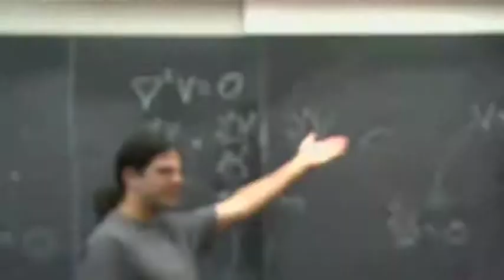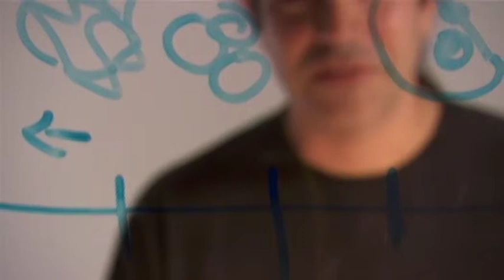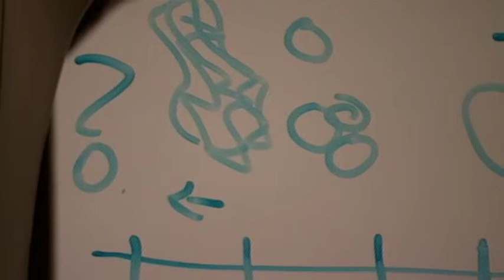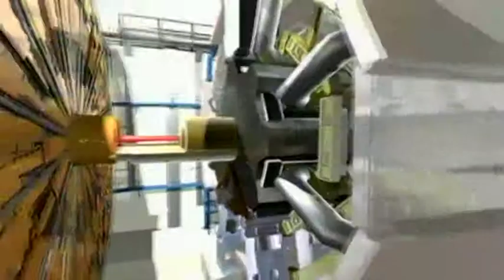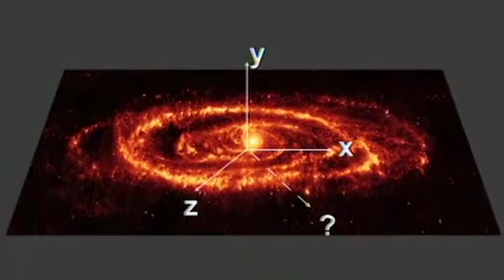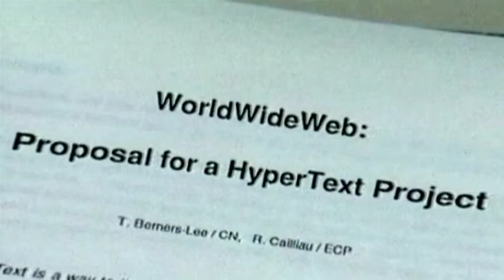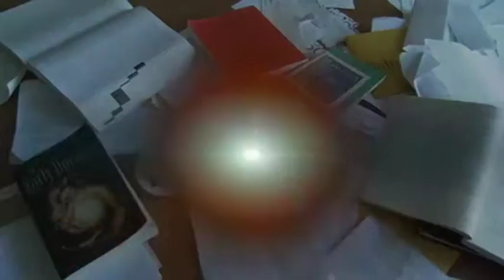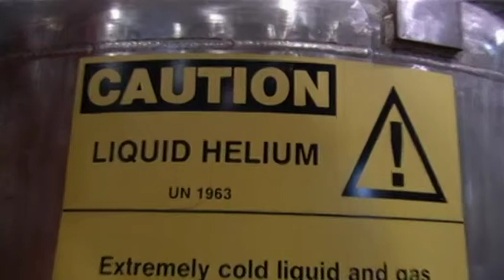The Next Big Bang - Documentary